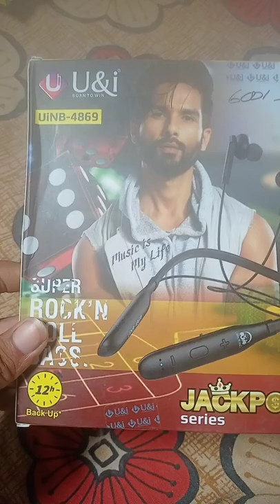all type neckband wholesale price available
bilalmunir, videowalisarkar, realme buds 2, realme buds 2 unboxing, realme buds 2 price in pakistan, realme buds 2 pakistan
Gyan Therapy, Top 7 BEST Earphones, best earphones under 500 rs, best earphones for pubg gaming, best earphones for music, extra bass earphones, best earphone hindi, best budget earphones, best budget earphones 2020 and 2021, best earphone review, earphone test, jbl vs boat earphone, earphoe for mobile, music lovers